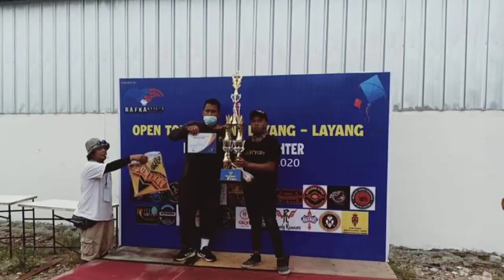Mail Maulana sobat kental Sendy Shaggy : kabarnya Sendy kalah jauh kalo masalah Asmara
Mail Maulana lokal Hero dari Bogor yang sangat berprestasi di dunia layang layang.
Mail bercerita kalau dirinya adalah salah satu murid dari kang Asep huwi.
Mail adalah team mate dari Sendy Shaggy.
Boleh dibilang mail ini sobat kental dari sendy. Jika dibandingkan prestasi mail sama sama top karena selalu juara di lomba atau tournament layangan aduan.
Tapi kalau masalah asmara bisa jadi Sendy kalah jauh sama mail, itu gosip gosip underground yang beredar. Entah benar atau tidak?